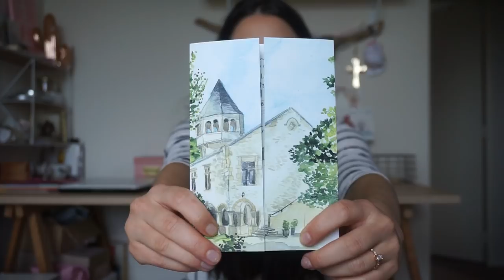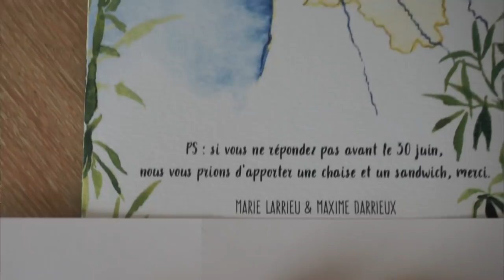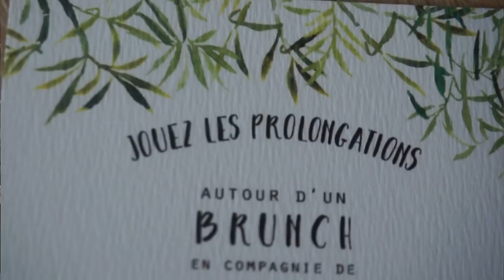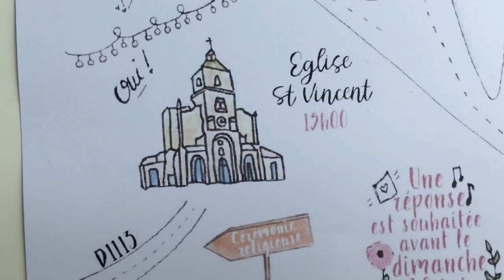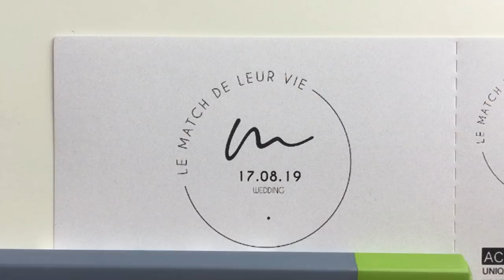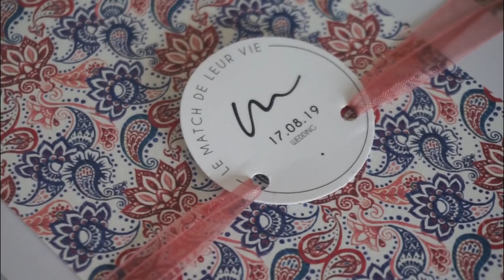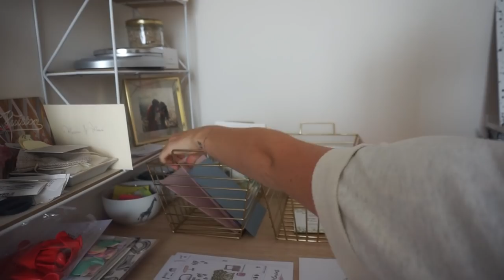Je vous dévoile nos faire-parts de mariage !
↓-- DÉROULE MOI ! --↓

Vous aurez plus de facilité à suivre nos vidéos !

Le mariage c'est dans 3 mois ! Il est temps de vous dévoiler nos faire-parts.
Nous avons mis beaucoup de temps pour les trouver : environ 6 mois (je vous juuuure !) .
J'avais une idée précise de ce que je souhaitais et je suis heureuse d'avoir trouvé Audrey (Atelier Eksento), qui a pu répondre à mes envies !
En fin de vidéo, je vous montre comment j'ai assemblé le faire-part. Ainsi, vous aurez une jolie vue d'ensemble :)

Bon visionnage ! ♥

L'article sur le blog → en ligne très bientôt !

♥ RETROUVEZ-NOUS & DEVENONS AMIS ♥

Bisous les chatons !

Marie & Max ♥